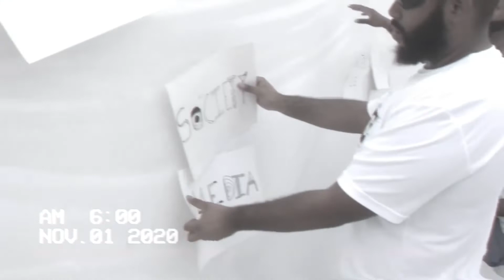DWARFs - PRO-ject - WHiTE LiE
D.W.A.R.Fs